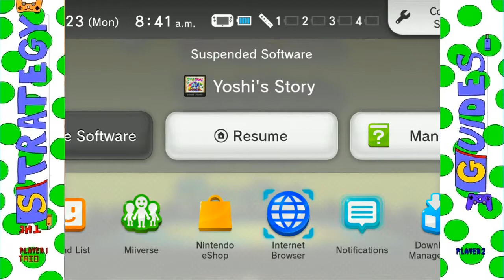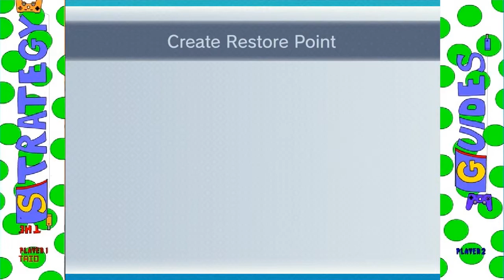Let's Play Yoshi's Story Part 3 A Story Re-Told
Not only is this the begning of a new Story, but it's also the second time we've recorded these levels because SOMEONE (coughMark/Taiocough) lost the footage!